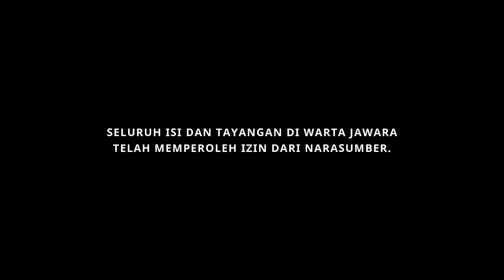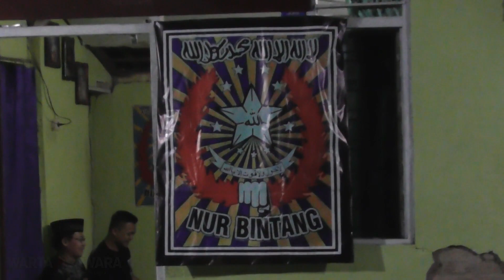Mengenal Padepokan Tenaga Dalam Nur Bintang - Kabupaten Madiun | Warta Jawara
Padepokan Tenaga Dalam Nur Bintang didirikan oleh Bapak Agung Sholeh Riyadhi pada tahun 1989. Seperti apa dan bagaimana profil Padepokan Tenaga Dalam yang berlokasi di Dusun Beketok, Desa Banjarsari Kulon, Kecamatan Dagangan, Kabupaten Madiun ini? Simak bincang-bincang Warta Jawara bersama Bapak Agung Sholeh Riyadhi (Pendiri/Guru Besar Padepokan Tenaga Dalam Nur Bintang) dan Bapak Mahfud Rifai (Praktisi Senior Padepokan Tenaga Dalam Nur Bintang).

Warta Jawara mengucapkan terima kasih kepada :
- Bpk. Agung Sholeh Riyadhi (Pendiri/Guru Besar Padepokan Tenaga Dalam Nur Bintang),
- Bpk. Mahfud Rifai (Praktisi Senior Padepokan Tenaga Dalam Nur Bintang).

Padepokan Tenaga Dalam Nur Bintang:
Dusun Beketok, Desa Banjarsari Kulon, Kec. Dagangan, Kab. Madiun

Jadwal tayang episode terbaru Warta Jawara setiap hari Senin dan Kamis.
Dan apabila dirasa bermanfaat, Sobat Jawara dapat SHARE informasi-informasi seputar beladiri dari kami. Terima kasih dan SALAM BELADIRI !